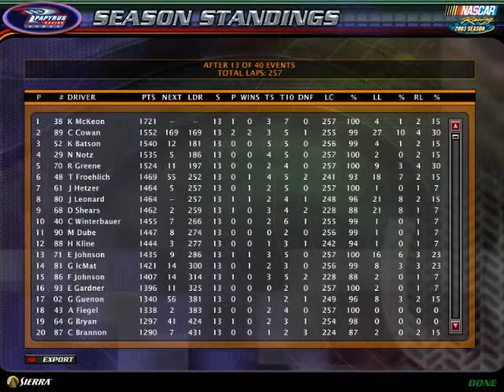Sunoco Busch GN Series Race 13 Sunoco 200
Sunoco Busch GN Series comes to famed Nazareth Speedway for the last event to qualify for the Busch All Stars at Charlotte.